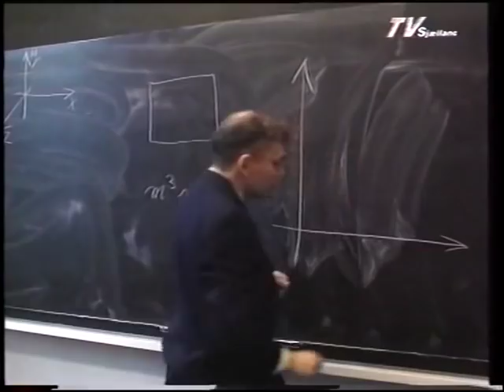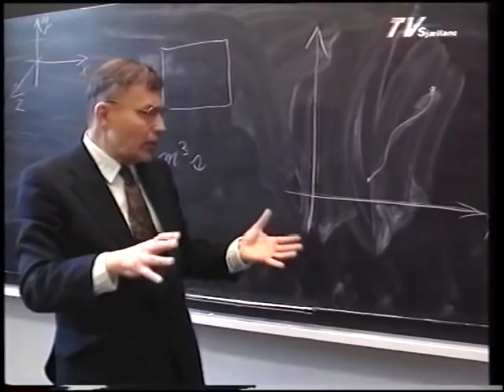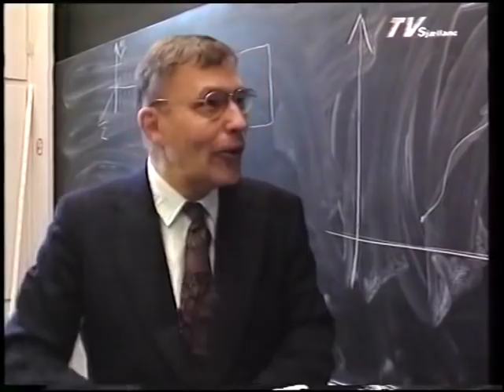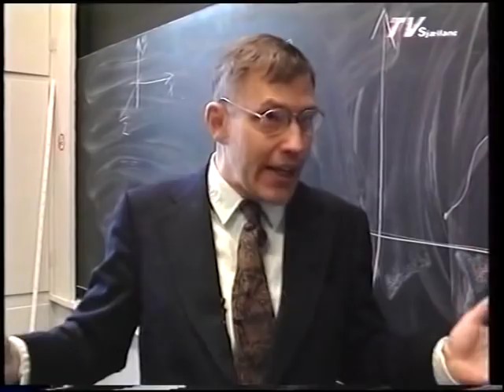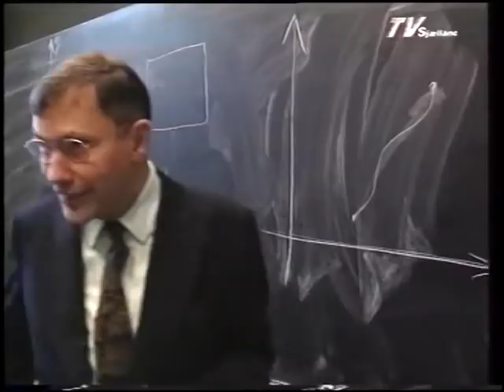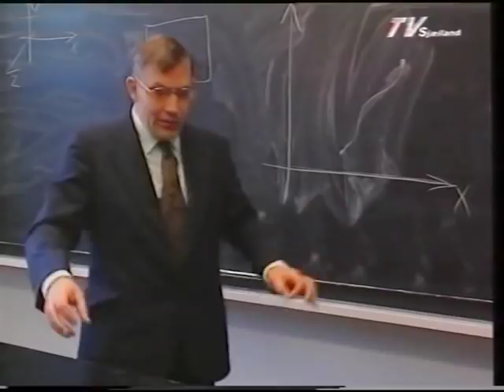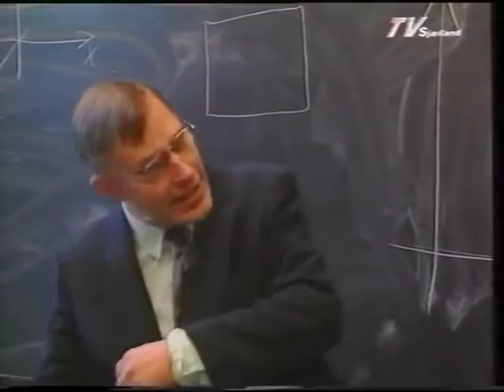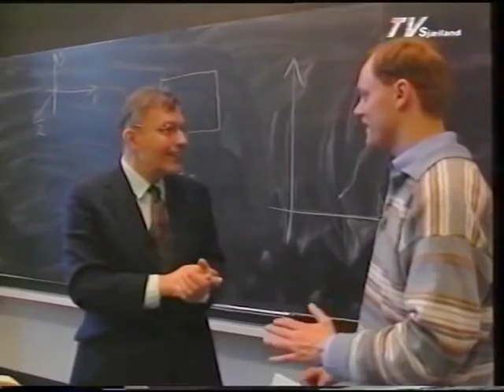Holger Bech Nielsen, professor, højenergi fysik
Professor Holger Bech Nielsen perspektiverer

Einsteins relativitets teori - også kendt som: Emc2
E er energien, m er massen og c er lysets hastighed. Hvis et legeme bevæger sig med en hastighed v relativt til den observerende, kan dette omskrives til:

E = m0 c2 / √( 1 - v2/c2 )

Holger Bech Nielsen giver også bud på tiden som 4. dimension og hvad tvillingeparadokset er, og forklarer om temperaturer kan være en ekstra dimension.

Optaget på Niels Bohr Instituttet 1997 – tak til Holger Bech Nielsen og instituttet for tålmodighed og samarbejde.